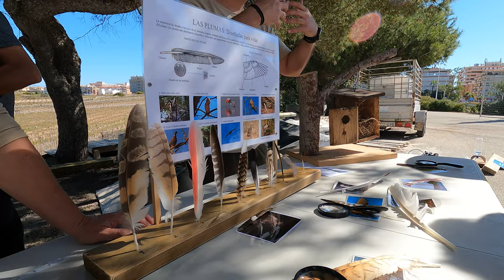Celebración del Día Meteorológico Mundial - Torrevieja (25/03/2023)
Con motivo del Día Meteorológico Mundial que se celebra cada año el 23 de marzo, Proyecto Mastral y el Parque Natural de las Lagunas de La Mata y Torrevieja han organizado varios talleres para todos los públicos.

Entre las actividades se encontraba un taller de restauración de garita meteorológica, un taller de chapas, lanzamiento de cohetes de agua, uso de la tecnología para medir la humedad en la tierra y un juego de adivinar plumas y aves.